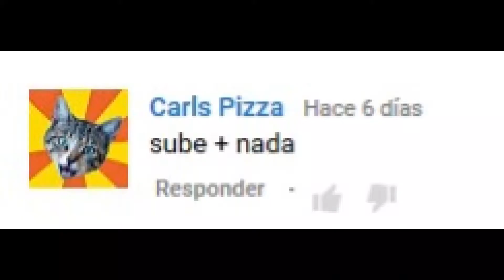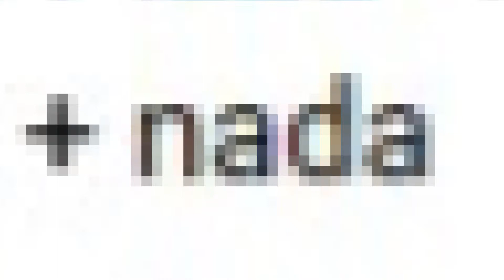Leiendo comentarios de sub y nada mas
Juegos Android que podeis jugar con migo si me agregais al facebook:
MICROMACHINES
Clash Royale
the rats

Si quieres una rata con tu nombre en "the rats" comenta: "quiero mi rata" y tu deseo sera concedido